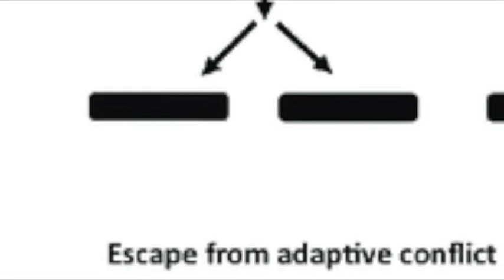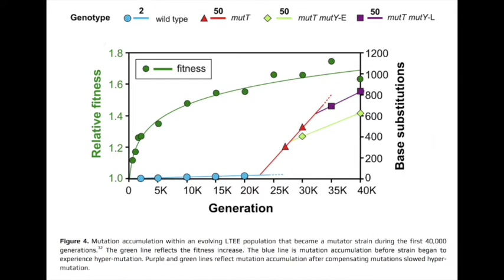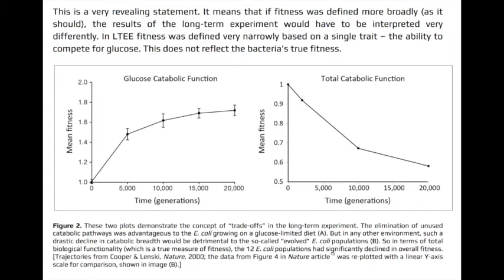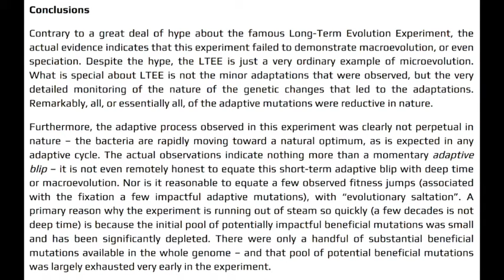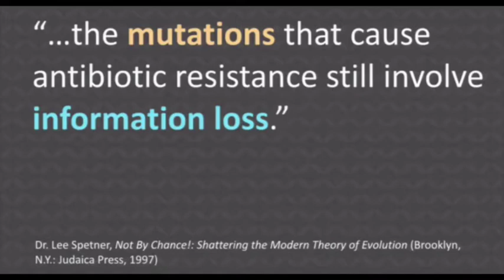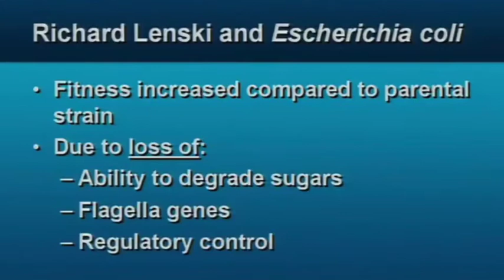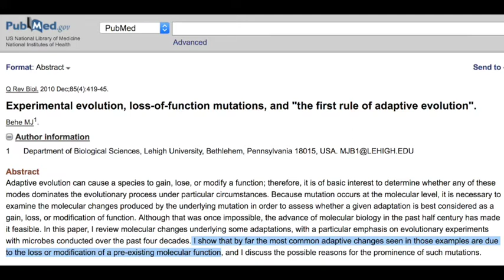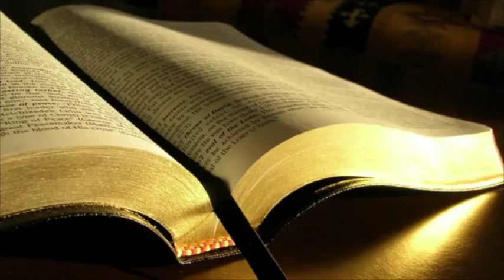Lenski Experiment proof of Young Earth Creation